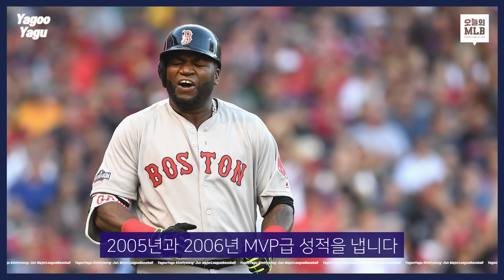또 하나의 역사에 도전하는 오타니 | 김형준 야구야구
본 영상은 스포키 에서도 시청할 수 있습니다